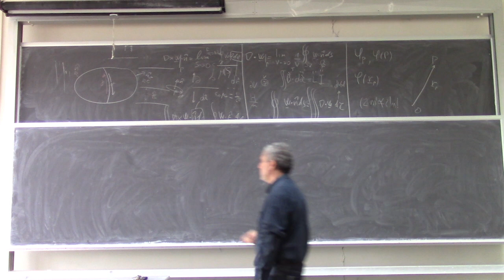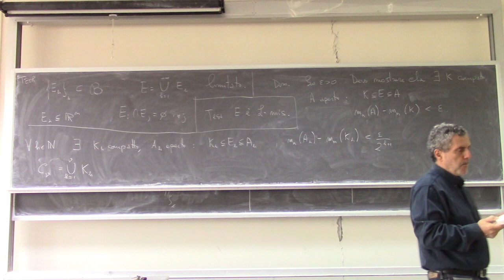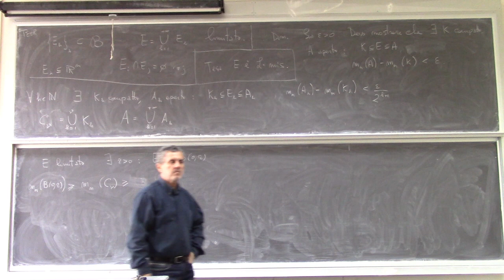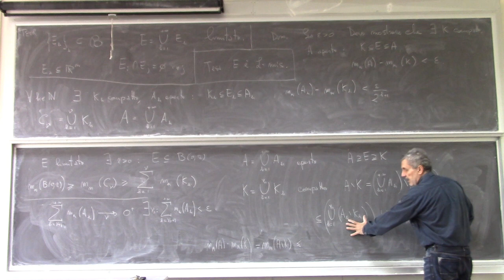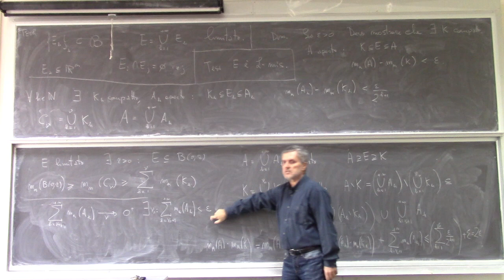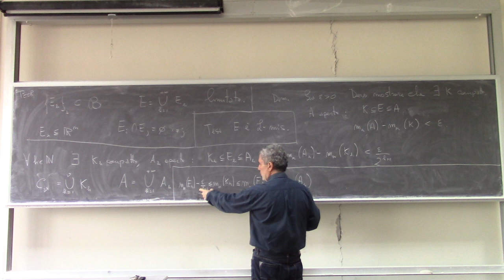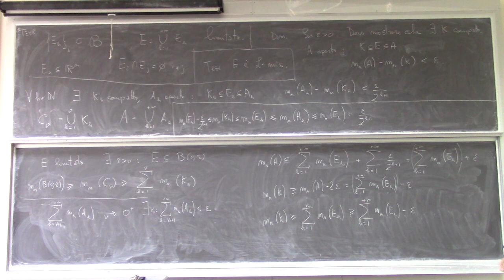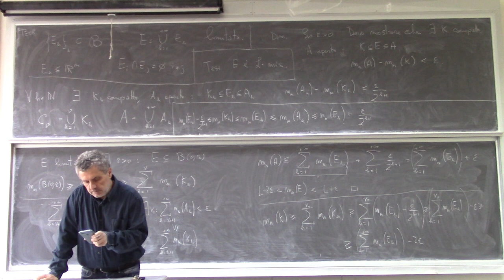Metodi matematici per Ingegneria L16a